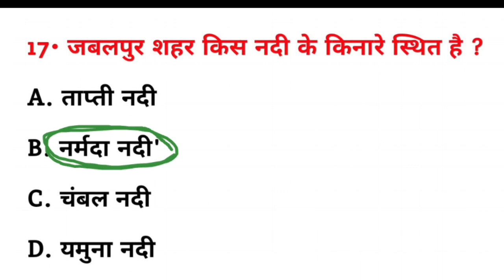जबलपुर शहर किस नदी के किनारे स्थित है ? || Jabalpur Shahar kis Nadi ke kinare sthit hai